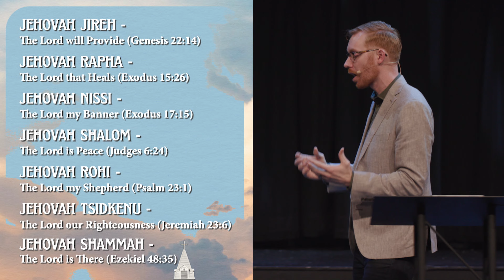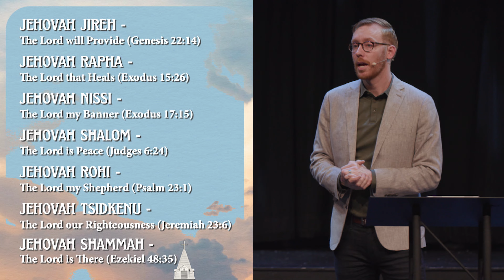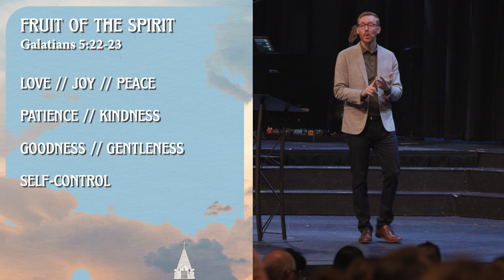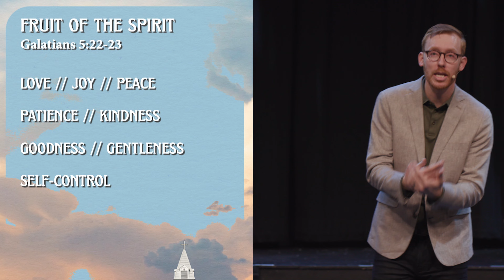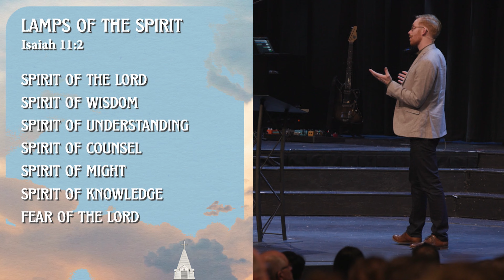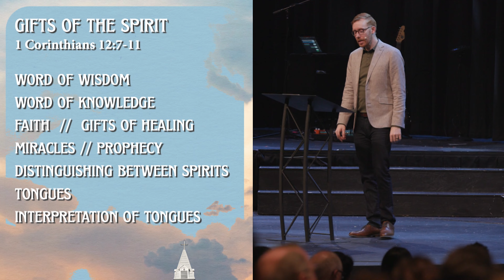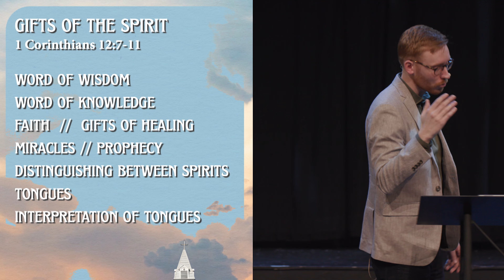The Lord's Prayer Pattern | Pastor Jon Rychener | House of Prayer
One time, someone asked Jesus a question you might be familiar with—How do we pray? Jesus taught what we know as The Lord’s Prayer. Let’s unpack this prayer pattern and discover how it can guide us.

Do you ever wonder how or what to pray? Do you catch your mind wandering when you do pray? You’re not alone. We often know we should pray but don’t know how to make it happen. There are many patterns for prayer that can guide our prayers. Over 21 days of prayer and fasting, let’s explore four of these patterns that teach us how to pray.

Join us for service online every Sunday at 9am (CST) and 11am (CST)

If you would like to support Northwoods financially you can give through the Northwoods app, or online through our website by clicking Text ‘GIVE’ to to give using your mobile device.

Northwoods Community Church Mission: Inviting broken-world people to experience complete freedom in Christ Jesus

0:00 - Intro
8:35 - Part #1 Praise
11:19 - Part #2 Surrender
17:50 - Part #3 Needs
21:13 - Part #4 Forgiveness
24:30 - Part #5 Battle